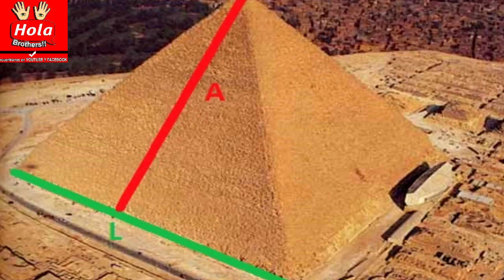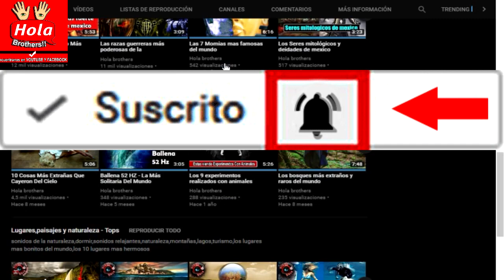Top 10 Datos Curiosos De Las Pirámides De Egipto: Historia, Arquitectura y Misterios Antiguos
Bienvenidos a Tops HB. ¿Te fascinan las pirámides de Egipto? Descubre los 10 datos más curiosos sobre estas maravillas arquitectónicas. Desde su construcción hasta los misterios que aún guardan, explora la historia, la ingeniería y las leyendas que rodean a estas impresionantes estructuras. ¡No te lo pierdas!